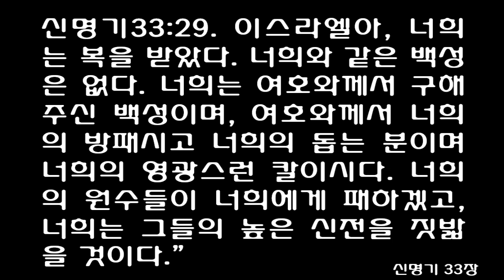신명기 33장 [쉬운성경] Deuteronomy 33 [There is no one like the God of Jeshurun, who rides on the heavens]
1This is the blessing that Moses the man of God pronounced on the Israelites before his death.

2He said: 'The LORD came from Sinai and dawned over them from Seir; he shone forth from Mount Paran. He came with myriads of holy ones from the south, from his mountain slopes.

3Surely it is you who love the people; all the holy ones are in your hand. At your feet they all bow down, and from you receive instruction,

4the law that Moses gave us, the possession of the assembly of Jacob.

5He was king over Jeshurun when the leaders of the people assembled, along with the tribes of Israel.

6'Let Reuben live and not die, nor his men be few.'

7And this he said about Judah: 'Hear, O LORD, the cry of Judah; bring him to his people. With his own hands he defends his cause. Oh, be his help against his foes!'

8About Levi he said: 'Your Thummim and Urim belong to the man you favored. You tested him at Massah; you contended with him at the waters of Meribah.

9He said of his father and mother, 'I have no regard for them.' He did not recognize his brothers or acknowledge his own children, but he watched over your word and guarded your covenant.

10He teaches your precepts to Jacob and your law to Israel. He offers incense before you and whole burnt offerings on your altar.

11Bless all his skills, O LORD, and be pleased with the work of his hands. Smite the loins of those who rise up against him; strike his foes till they rise no more.'

12About Benjamin he said: 'Let the beloved of the LORD rest secure in him, for he shields him all day long, and the one the LORD loves rests between his shoulders.'

13About Joseph he said: 'May the LORD bless his land with the precious dew from heaven above and with the deep waters that lie below;

14with the best the sun brings forth and the finest the moon can yield;

15with the choicest gifts of the ancient mountains and the fruitfulness of the everlasting hills;

16with the best gifts of the earth and its fullness and the favor of him who dwelt in the burning bush. Let all these rest on the head of Joseph, on the brow of the prince among his brothers.

17In majesty he is like a firstborn bull; his horns are the horns of a wild ox. With them he will gore the nations, even those at the ends of the earth. Such are the ten thousands of Ephraim; such are the thousands of Manasseh.'

18About Zebulun he said: 'Rejoice, Zebulun, in your going out, and you, Issachar, in your tents.

19They will summon peoples to the mountain and there offer sacrifices of righteousness; they will feast on the abundance of the seas, on the treasures hidden in the sand.'

20About Gad he said: "Blessed is he who enlarges Gad's domain! Gad lives there like a lion, tearing at arm or head.

21He chose the best land for himself; the leader's portion was kept for him. When the heads of the people assembled, he carried out the LORD's righteous will, and his judgments concerning Israel."

22About Dan he said: "Dan is a lion's cub, springing out of Bashan."

23About Naphtali he said: 'Naphtali is abounding with the favor of the LORD and is full of his blessing; he will inherit southward to the lake.'

24About Asher he said: 'Most blessed of sons is Asher; let him be favored by his brothers, and let him bathe his feet in oil.

25The bolts of your gates will be iron and bronze, and your strength will equal your days.

26'There is no one like the God of Jeshurun, who rides on the heavens to help you and on the clouds in his majesty.

27The eternal God is your refuge, and underneath are the everlasting arms. He will drive out your enemy before you, saying, 'Destroy him!'

28So Israel will live in safety alone; Jacob's spring is secure in a land of grain and new wine, where the heavens drop dew.

29Blessed are you, O Israel! Who is like you, a people saved by the LORD? He is your shield and helper and your glorious sword. Your enemies will cower before you, and you will trample down their high places.'
1하나님의 사람인 모세는 죽기 전에 이스라엘 백성에게 복을 빌어 주었습니다.

2"여호와께서 시내 산에서 오시고, 세일 산에서 해처럼 떠오르셨다. 바란 산에서 위대함을 나타내 보이시고, 수많은 거룩한 천사들을 이끌고 오셨다. 그의 오른손에는 불 같은 율법이 들려 있다.

3여호와께서는 진정으로 자기 백성을 사랑하신다. 여호와께 속한 자들은 그의 보호 속에 있다. 그 백성이 여호와의 발 아래 엎드리고, 여호와에게서 가르침을 받는다.

4모세가 우리에게 율법을 주었으니, 그것은 야곱 백성의 율법이다.

5여호와께서 이스라엘의 왕이 되셨다. 그 때에 백성의 지도자들이 모이고 이스라엘의 지파들이 나아왔다.

6르우벤은 죽지 않고 살아서 그 수가 번성하기를 바란다."

7모세가 유다에 대해 말했습니다. "여호와여, 유다의 기도를 들어 주시고 그를 그 백성에게 돌아가 하나가 되게 해 주소서. 그의 손을 강하게 하시고 적과 싸울 때에 도와 주소서."

8모세가 레위에 대해 말했습니다. "여호와여, 여호와의 우림과 둠밈은 여호와께서 사랑하시는 레위에게 있게 하소서. 여호와여, 여호와께서 맛사에서 그를 시험하시고 므리바 샘물에서 그와 다투셨습니다.

9그는 아버지와 어머니를 보고 '나는 모르는 사람이다'라고 말했고 형제를 모르는 척하며 자기 자녀를 자녀로 여기지 않았습니다. 이것은 그가 여호와의 말씀을 따르고 여호와의 언약을 지키기 위해서였습니다.

10그는 야곱 백성에게 여호와의 율법을 가르치고 이스라엘 백성에게 여호와의 가르침을 전하고 여호와 앞에 향을 피우고 여호와의 제단 위에 태워 드리는 제사인 번제를 바칠 것입니다.